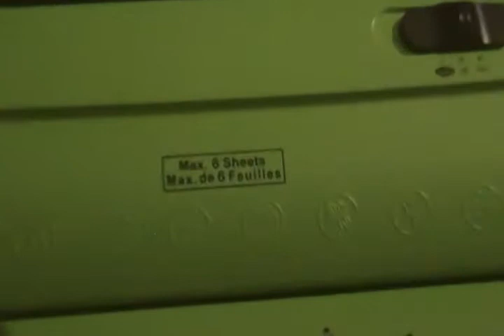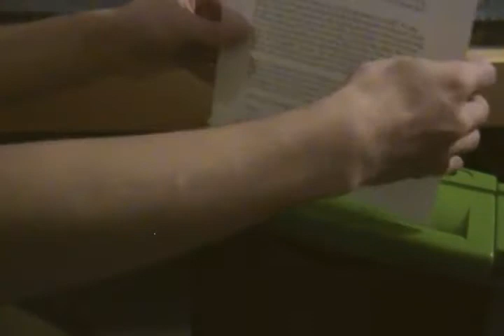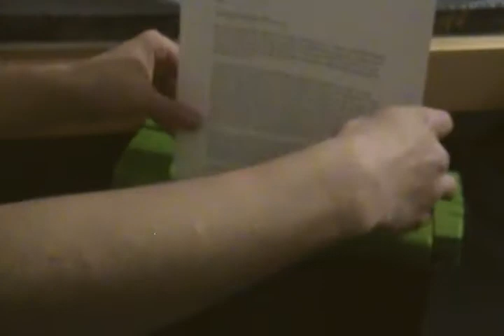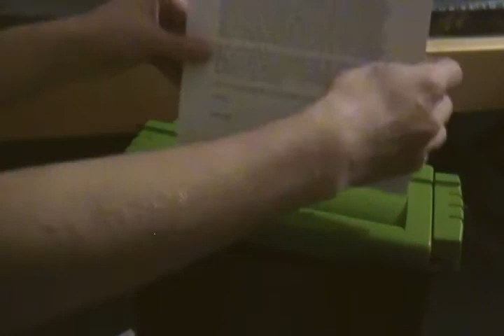Aurora AS680SBG Shredder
Shredding miscellaneous stuff.